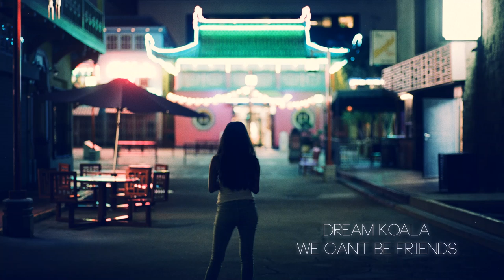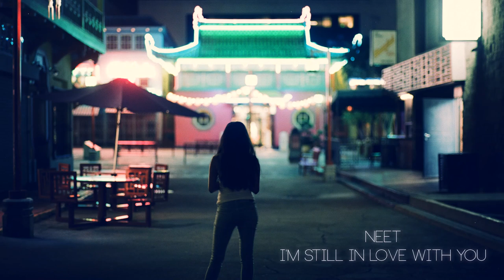Plug.dj 2 Year Anniversary Mix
This is just a little mix I did for Sheepy's plug.dj room.

Tracklist:

00:00 // NEET - I'm still in love with you
01:21 // Flying Lotus - Puppet Talk (Space Gang Remix)
02:16 // Point Point - Life in Grey
03:14 // Mos Def - Ms. Fat Booty (Louis Futon Remix)
04:10 // Basenji - Speak With A Dofflin (Sable Remix)
06:26 // Cosmo's Midnight - The Dofflin (Wave Racer Remix)
07:33 // ZZZ - Honey
09:30 // Tennyson - You're Cute
12:54 // Dream Koala - We Can't Be Friends
14:15 // mvnners - we fade like dreams
16:30 // Garden City Movement - Move On
18:09 // Sailor & I - Tough Love (Pablo Nouvelle Remix)
21:30 // Stwo - Lovin U
23:05 // エム - ??? (Title Unknown)
24:55 // Phoria - Red (Need a Name Remix)
29:20 // NEET - I'm still in love with you (Just as a finale/thanks thingy ^.^)